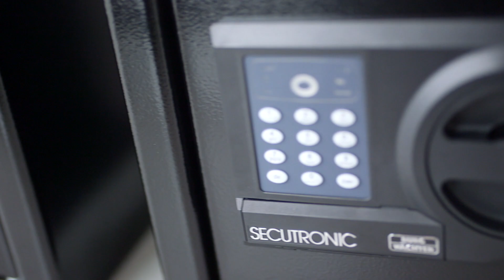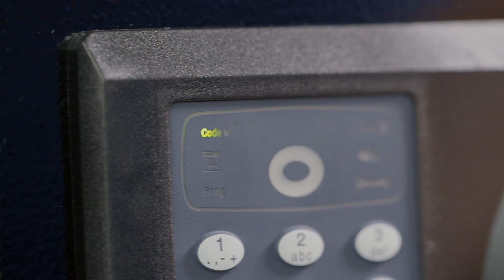BURG-WÄCHTER - The HomeSafe H3: Perfect to integrate into your furniture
The BURG-WÄCHTER furniture safes H3 of the HomeSafe series (security level A) are perfect to integrate into your furniture and protect your valuables from burglary in a most effective way. Further information